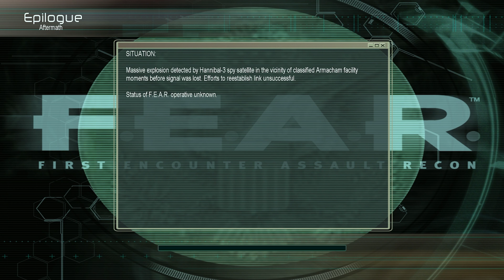F.E.A.R Walkthrough Gameplay Finale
In this video, we're going to be playing through the Fear Extraction Point (F.E.A.R.) game from start to finish. This game is notoriously difficult, and I'm here to walk you through every step of the way.

If you're a fan of survival horror games, then you need to check out F.E.A.R.! This game is full of tension and suspense, and it's sure to keep you on the edge of your seat. I promise you, this walkthrough will help you through every step of the game!
In this video, we're going to be playing through the F.E.A.R. game from start to finish! This is one of the most popular horror games of all time, and we're going to be showing you everything that happens in this playthrough.If you're a fan of horror games, then this is the video for you! In this playthrough, we'll be playing through the game from start to finish, revealing all the secrets and secrets of the game. Be sure to watch to the end to find out the shocking ending!Welcome to the spine-tingling world of F.E.A.R., where fear is your greatest weapon and your most dangerous adversary. In this YouTube video, we dive deep into the immersive and hair-raising experience that is F.E.A.R., a groundbreaking first-person shooter that redefined the horror genre.🔥 Witness the intensity:Join us as we navigate the dark and sinister corridors of Armacham Technology Corporation, where unexplainable paranormal events are unfolding. F.E.A.R. (First Encounter Assault Recon) is not your average shooter; it's a pulse-pounding blend of supernatural terror and heart-pounding action.👻 Fear the unknown:Prepare to confront Alma Wade, a terrifying and enigmatic little girl with unimaginable psychic powers. Her presence alone will send shivers down your spine, and her story will leave you questioning the line between reality and nightmare.🔫 Unleash your arsenal:As a member of F.E.A.R., you're equipped with cutting-edge weaponry and incredible reflexes. Engage in heart-stopping gun battles against both human and supernatural foes as you uncover the secrets behind Alma's malevolent presence.🎮 Gameplay highlights:Watch as we showcase some of the most heart-pounding moments from F.E.A.R., from intense firefights to jaw-dropping supernatural encounters. Feel the adrenaline rush as you take on hordes of enemies and solve mind-bending puzzles in your quest for the truth.🕹️ Play with us:Are you ready to step into the world of F.E.A.R. and face your deepest fears? Join us on this thrilling adventure and experience one of the most iconic horror shooters of all time. F.E.A.R. awaits, and the terror is real. Are you brave enough to face it?